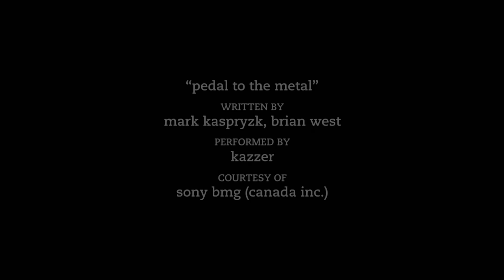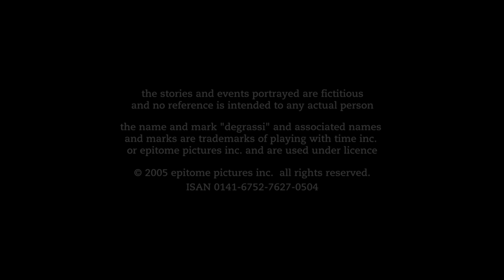Degrassi 504 - The Next Generation | Season 05 Episode 04 | HD | Foolin'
JT has got his licence.  He’s got a steady girlfriend in Liberty, who happens to be Student Council President.  So why is he feeling anything but a “man”?  Because Liberty’s in control. Desperate to prove his masculinity, JT brags about his & Liberty’s sexual exploits. When Liberty finds out JT has been telling tales, she loses it.  JT can’t take it anymore, and when he tries to break up with Liberty… she has a surprising revelation for him.
Spinner tries to win over Darcy by attending her “Friendship Club” meeting.  Spinner finds himself drawn not only to this cute girl, but also to her message.

In case you thought that Degrassi Community School couldn’t get any more intense… think again. This season, the challenges get harder, the lessons get tougher and the path to self-discovery becomes more dangerous than ever. Emma goes to extremes to lose weight. Manny makes a decision that tarnishes her reputation. Paige questions her sexuality. Relationships will begin or rekindle… and some couples will meet their bitter end.